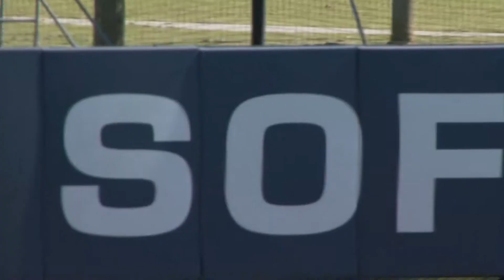Mic'd Up With Longwood Softball Head Coach Dr. Megan Brown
First-year head coach Dr. Megan Brown is leading the powerhouse Longwood softball program through their fall preseason, and LongwoodLancers.com visited Lancer Field to see them in action. Check out the sights and sounds of the Lancers and listen to Longwood's new head coach as she guides the program into the 2021 season.

Visit LongwoodLancers.com — the OFFICIAL site for Longwood Athletics with news, information, videos and more for Longwood Baseball, Basketball, Cross Country, Field Hockey, Golf, Lacrosse, Soccer, Softball, and Tennis.

to get all the gear to represent your Longwood Lancers